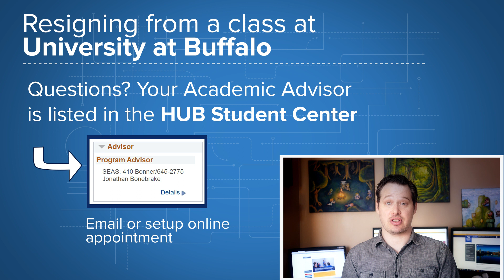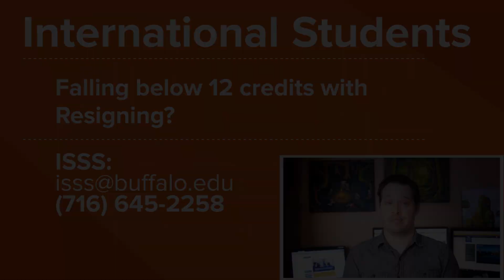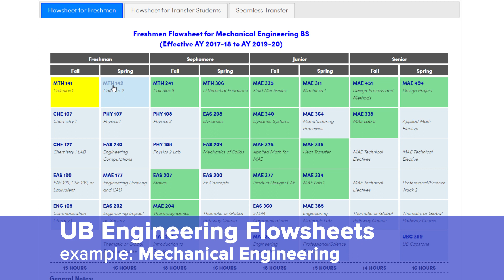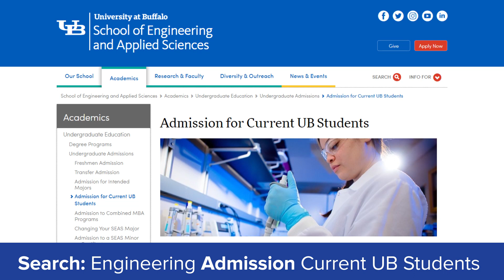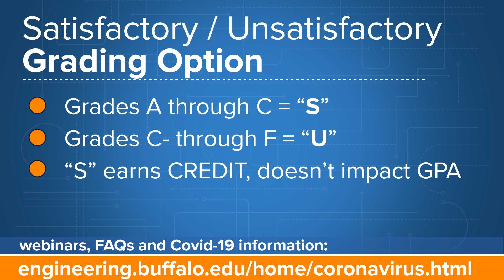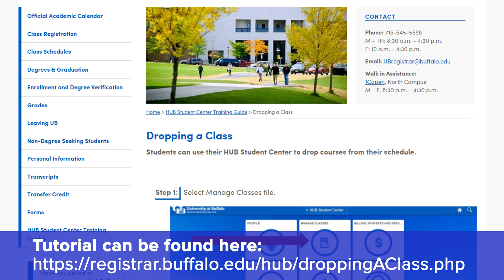Resigning, S/U Grading Policy, and Course Enrollment Control Policy Updates for Spring 2020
This video is for School of Engineering & Applied Sciences students, but applies for most other majors at UB

Setting up an appointment via online!